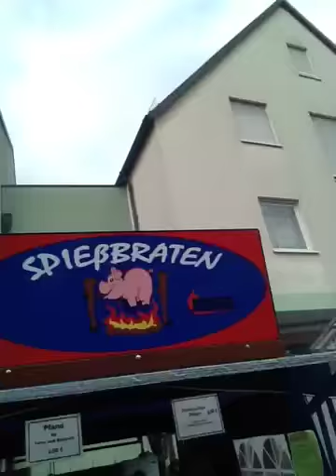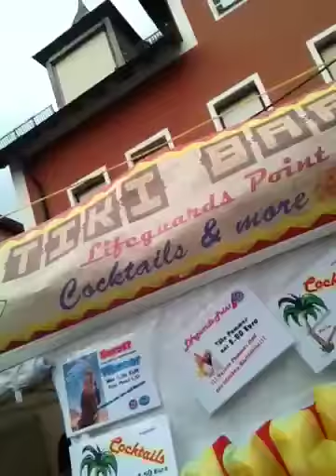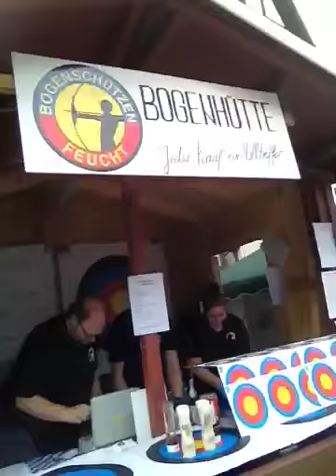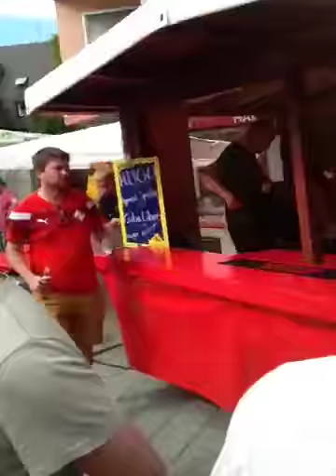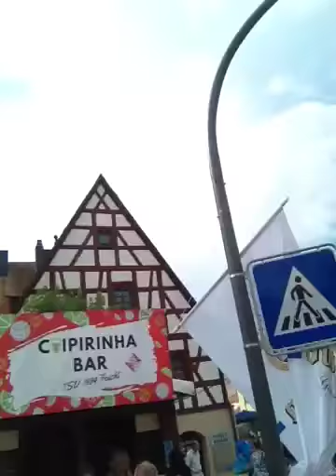Bayern Franken Burger Fest - Sores Life & Travel (bySWD)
SWD World Life & Travel (bySWD)
Hello Everybody, Welcome to World of my Life, Enjoy it...
Merhaba arkadaslar, yasam dolu dünyama hos geldiniz, Bol eglenceler...